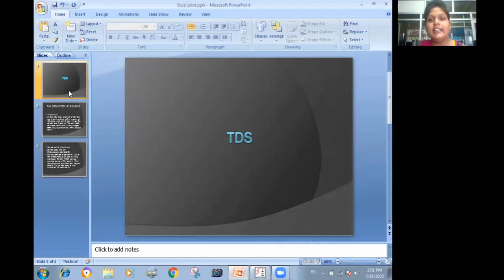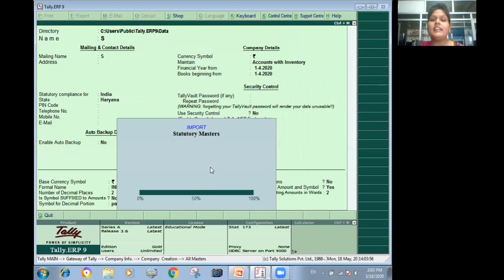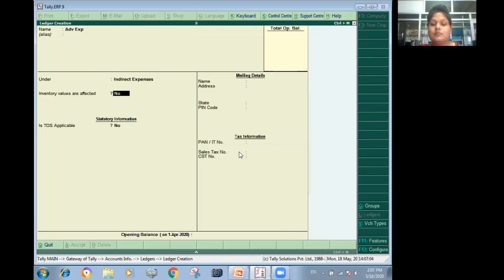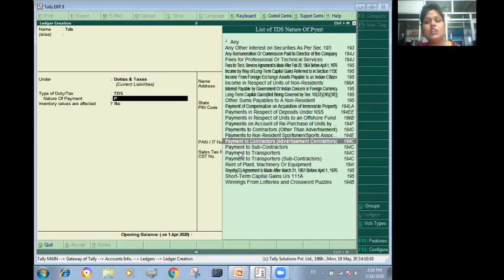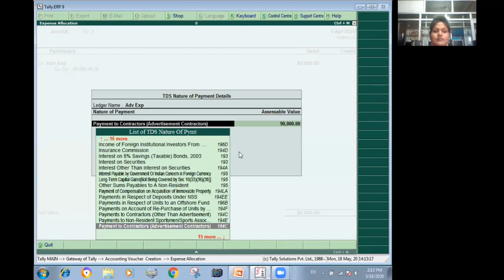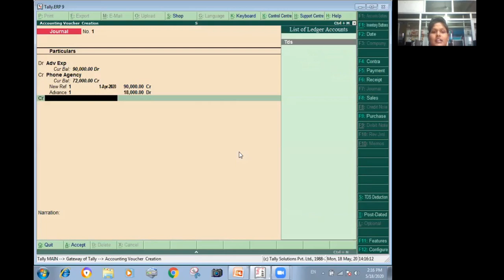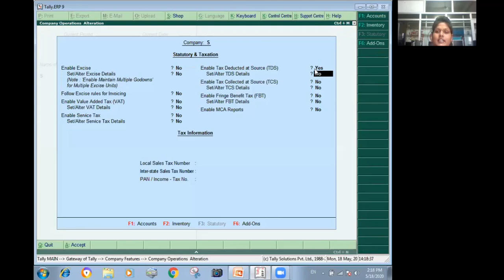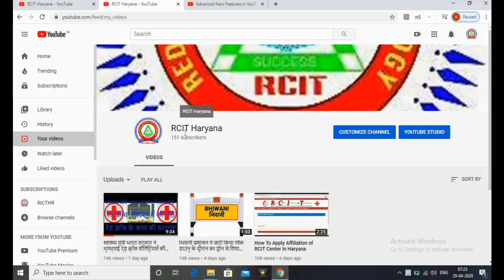LIVE CLASS VIDEO PRIYANKA MADAM TALLY (TDS Tax) 18-05-2020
प्रियंका मैडम की लाइव टैली  की क्लास में ( TDS Tax)